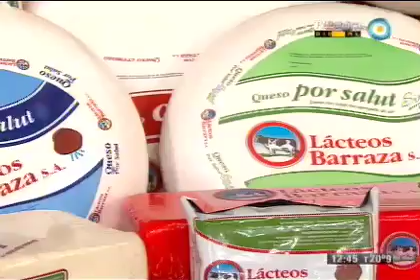Riquísima pechuga sándwich